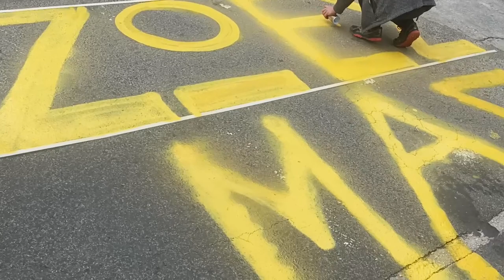«Οι ζωές μας» έγραψαν στο οδόστρωμα οι απεργοί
Τη φράση «Οι ζωές μας» έγραψαν οι απεργοί στη συμβολή των οδών Συγγρού και Πετμεζά, απαντώντας και με αυτόν τον τρόπο στο δίλημμα «Τα κέρδη τους ή οι ζωές μας».

«Εσείς μετράτε κέρδη και ζημιές, εμείς μετράμε ανθρώπινες ζωές», μυριόστομο το σύνθημα από χιλιάδες διαδηλωτές.